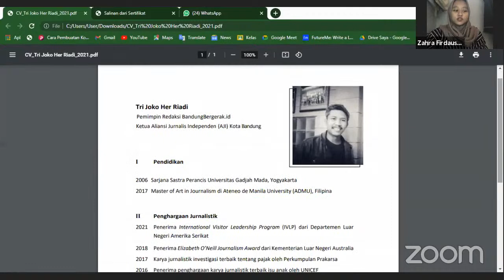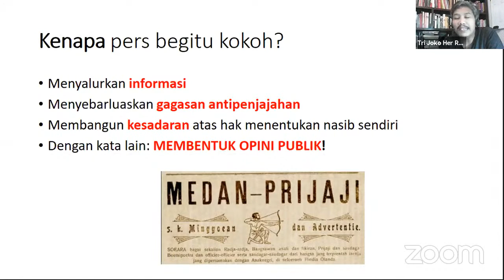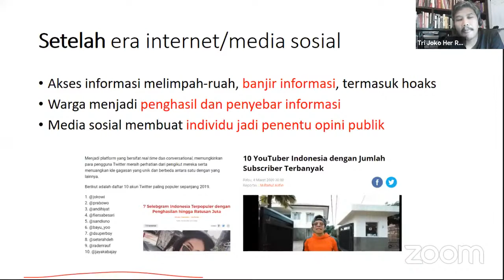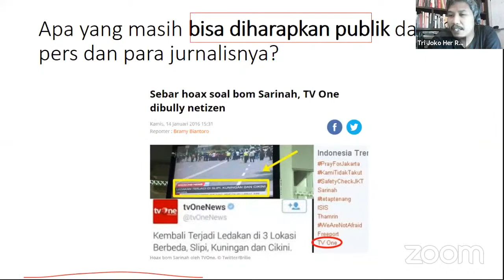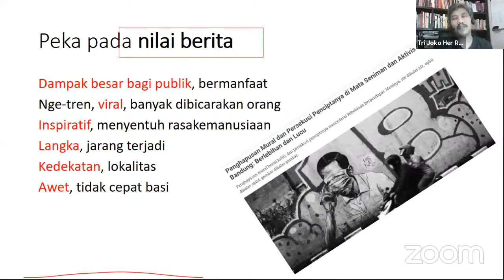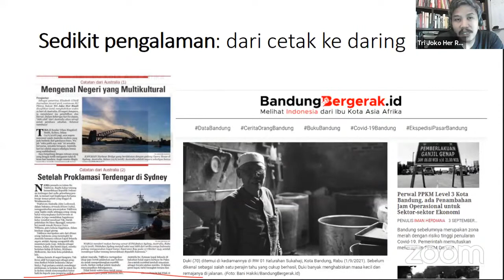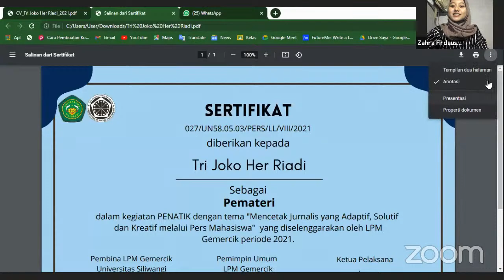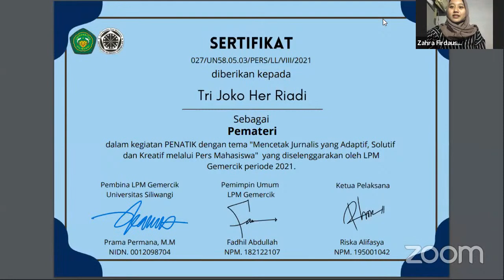PENATIK || Wawasan Umum Jurnalistik dan Membangun Mentalitas sebagai Jurnalis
Pelatihan Jurnalistik (Penatik) LPM Gemercik 2021 kali ini membahas mengenai "Wawasan Umum Jurnalistik dan Membangun Mentalitas sebagai Jurnalis" bersama Tri Joko Her Riadi, Pemimpin Redaksi BandungBergerak.id dan Ketua Aliansi Jurnalis Independen (AJI) Kota Bandung.